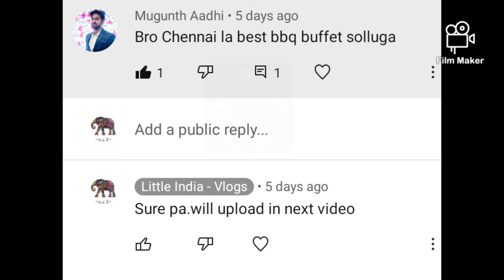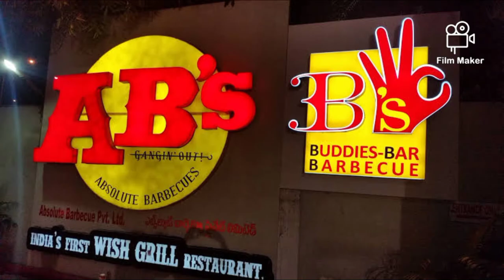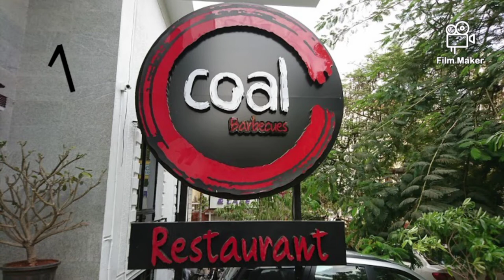bestbarbeque || best barbeque in chennai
Absolute bbq Buffet Box

Little India-Vlogs is a YouTube video blogging channel primarily focusing on offbeat tourist destinations in India which are far less explored and deserves global attention.
Come let us experience the little heavens in India

 Bon Voyage 💗